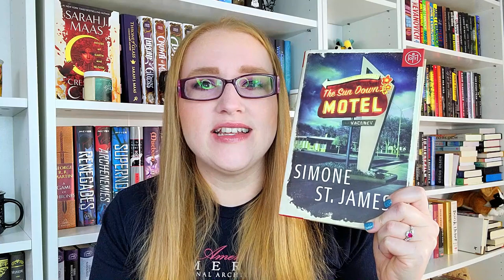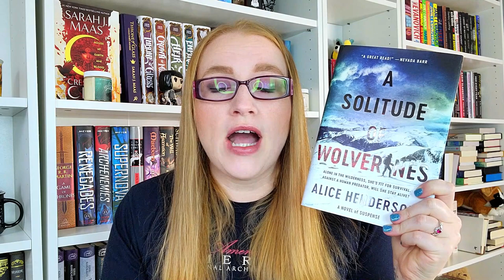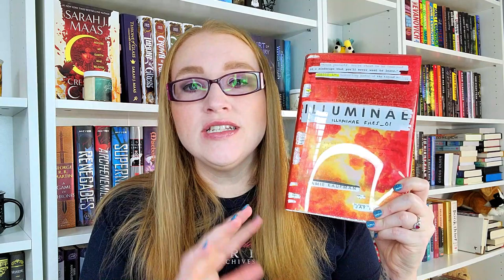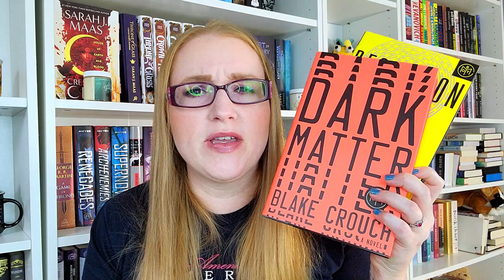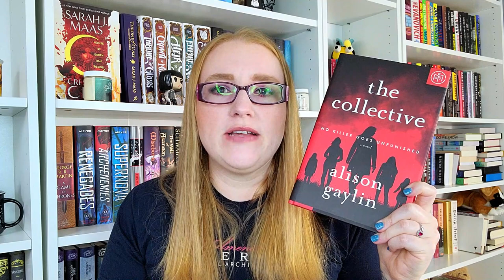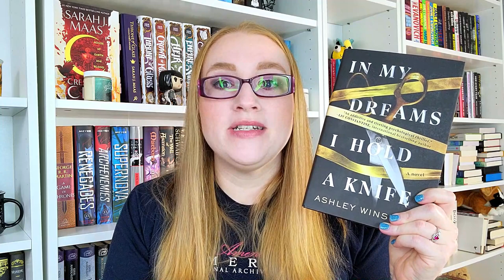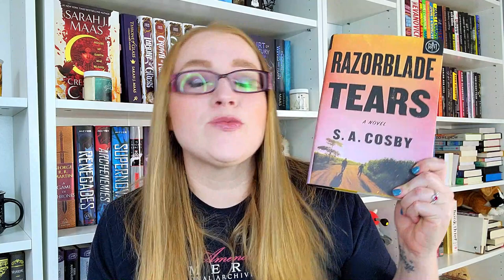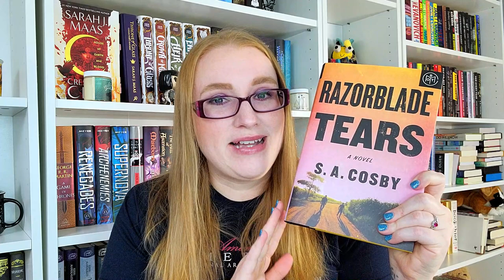Recommendations for Books to Binge! My Top Binge-Worthy Books!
I don't know about you, but I love when I find a book that hooks me from the start and doesn't let go. I consider this a "Bing-Worthy Book" and in this video, I am going to share some of my favorite recommendations for fast, gripping, engaging reads that you will not want to put down!

0:00 - Intro
1:23 - The Sundown Motel
2:40 - Big Little Lies
4:30 - A Solitude of Wolverines
6:13 - The Illuminae Files
7:48 - Dark Matter and Recursion
9:21 - A Good Girls Guide to Murder
10:55 - The Butcher
13:14 - The Collective
14:55 - The Defense and The Plea
17:00 - Every Last Secret
19:04 - In My Dreams I Hold a Knife
20:56 - The Roanoke Girls
22:57 - I Found You
25:42 - Razorblade Tears
28:15 - Conclusion

Books Mentioned**
The Sundown Motel
Big Littles Lies
A Solitude of Wolverines
Dark Matter
A Good Girls Guide to Murder
The Butcher
The Collective
The Defense
The Please
Every Last Secret
In My Dreams I Hold a Knife
The Roanoke Girls
I Found You
Razorblade Tears

Ways to Support Me/ Or my channel:
Let's be Friends!!